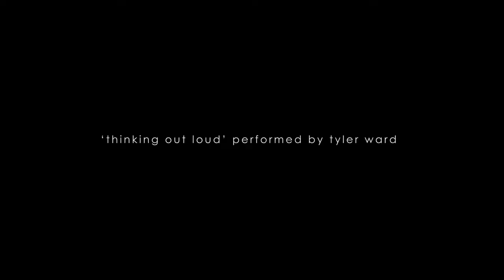Prince Harry & Meghan Time Lapse Art Video by Ben RiLEY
B Side, Beside You - a time lapse video showing British artist Ben RiLEY creating a portrait of Prince Harry & Meghan celebrating the lead up to their marriage in May 2018.

Created from nothing but compounded and powdered records on canvas.

Music performed by Tyler Ward (Ed Sheeran - 'Thinking Out Loud')
Video created by Ben RiLEY